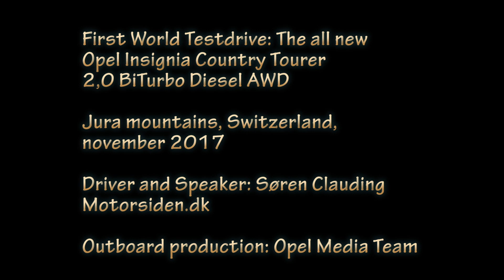Opel Insignia Country Tourer AWD First Test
First World Testdrive / Biltest / Test: Opel Insignia Country Tourer. Version: 2.0 BiTurbo Diesel, 210 bhp, AWD, 8-speed A/T, Jura Mountains, Switzerland, November 2017. Driver and speaker: Søren Clauding (Danish spoken - a few English subtitles). Out Board video at the end: Opel Media Team. This part is extra nice – enjoy it!